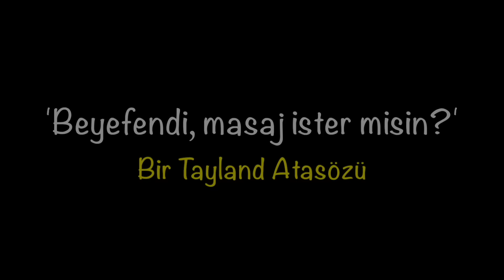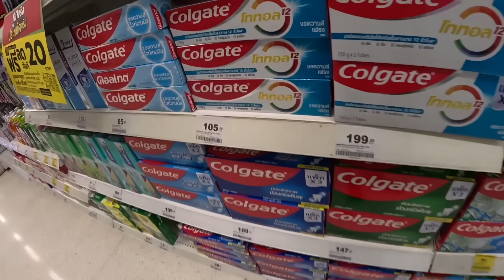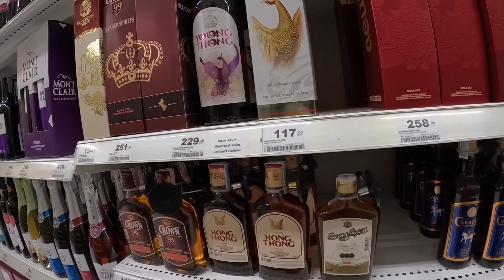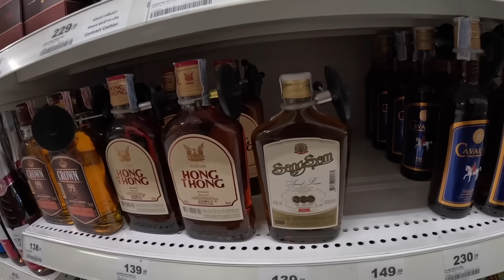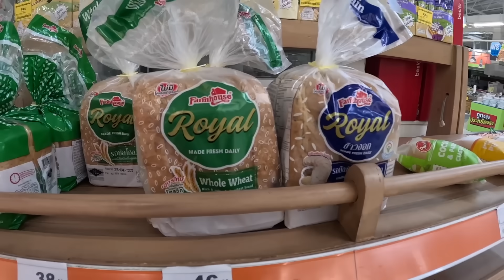UYUŞTURUCU YASAL OLAN Ülkede GECE Vakti - THAİ MASAJI ve SOKAK YEMEKLERİ 🇹🇭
Tayland'da son gecemde Yiğit Can İç ile buluştuk ve Thai Masajı denedik.

Intro: 00:00
Myanmar sınırında araba bozuldu: 00:50
Tayland'da bir markete girdim: 05:00
Yiğit Can İç ile Bangkok'ta buluştuk: 08:55
Güneydoğu asya bisikletle gezmek: 12:00
Thai ve Dayi Masajı: 14:30
Gece Pazarı: 15:30
Yine bilmediğim sokak yemeği yiyorum: 18:00
Teyzecim koyma şu şekeri ya: 20:20
Küçük bir hatırlatma: 21:45